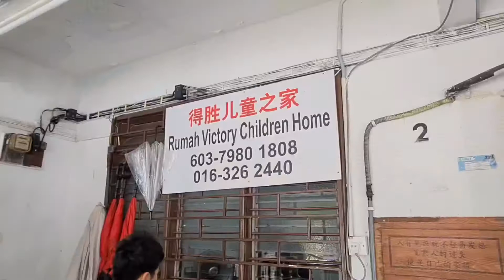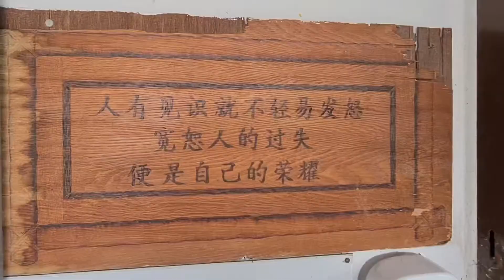AKERO全力赞助Bee佬感恩饭堂美食慈善（81）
爱不分种族，不分性别，不分年龄，有需要帮助的人就有拿督斯里杨华伦的帮助。所以Bee佬感恩饭堂美食慈善的旅程就开跑了。拿督斯里杨华伦博士帮助了更多需要帮助的弱势群体。也呼吁大家一起关注这些弱势群体哦💖